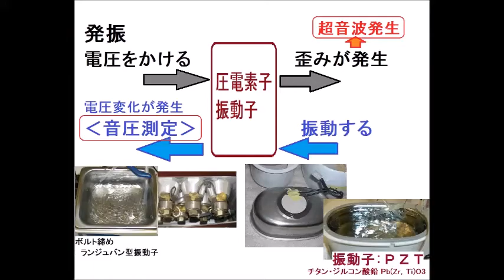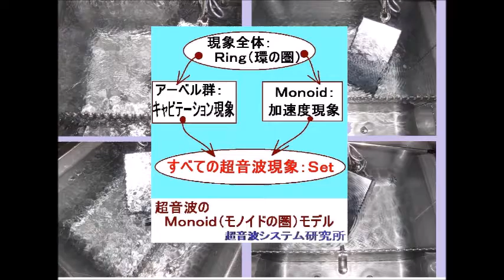超音波プローブを利用した超音波制御システム Ultrasonic-labo